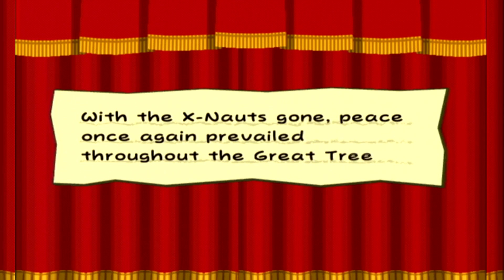Paper Mario: The Thousand Year Door - Grappling With Issues: Part 21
... Of the Magnus variety.